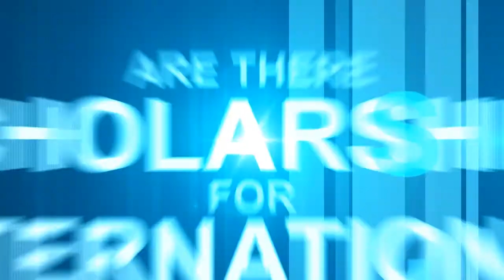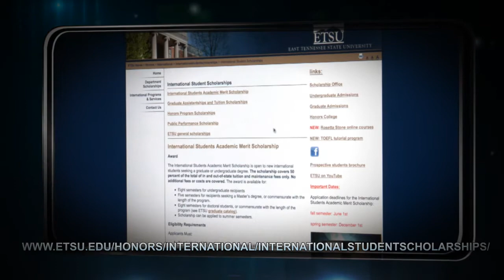International Student Information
This content is made available for new International Students at ETSU.